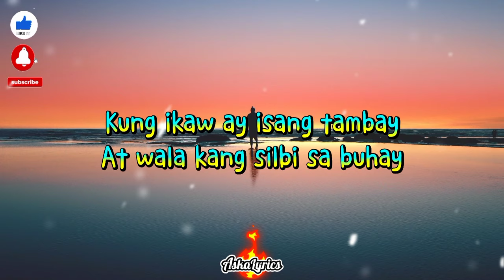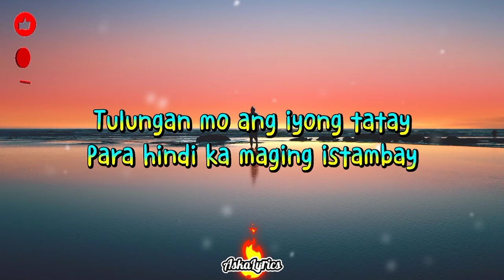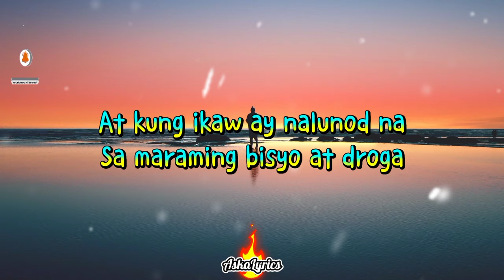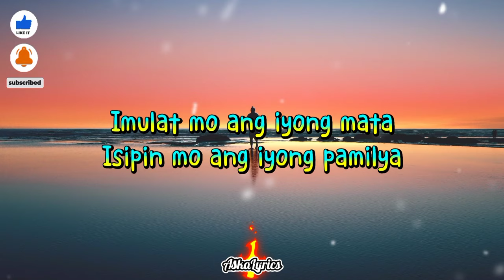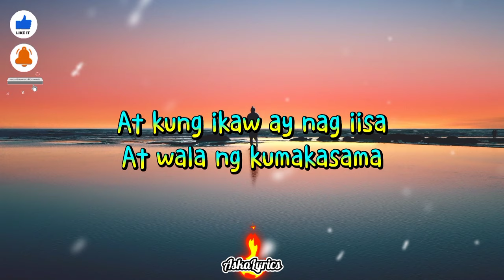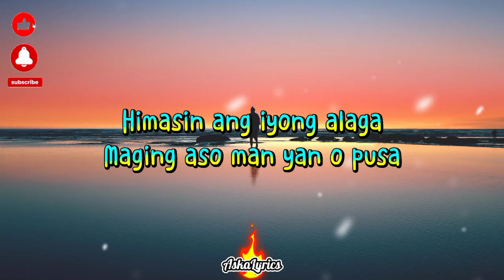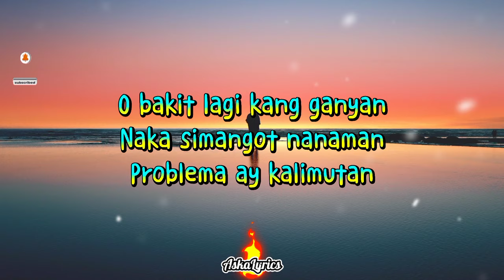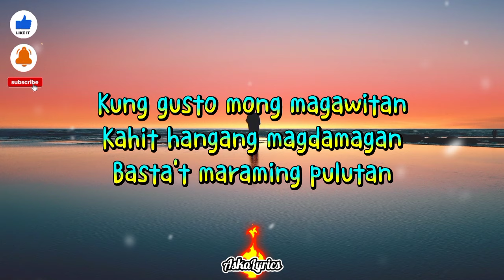Lito Camo - Kung Ikaw (Lyrics)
"Lyrics"

Chorus:
O bakit lagi kang ganyan
Naka simangot nanaman
Problema ay kalimutan
Kung gusto mong magawitan
Kung gusto mong magkulitan
Pwede hangang magdamagan

Kung ikaw ay nalulumbay
At walang magawa sa buhay
Hagkan ang iyong nanay
At tiyak tangal ang iyong lumbay
At kung ikaw ay nag iisa
At wala ng kumakasama
Himasin ang iyong alaga
Maging aso man yan o pusa

Naka simangot nanaman
Problema ay kalimutan
Hhuuhhuuuu...

Kung ikaw ay isang tambay
At wala kang silbi sa buhay
Tulungan mo ang iyong tatay
Para di ka maging istambay
At kung ikaw aynalunod na
Sa madaming bisyo at droga
Imulat mo ang iyong mata
Isipin mo ang iyong pamilya

Naka simangot nanaman
Problema ay kalimutan
Kung gusto mong mag awitan
Kahit hangang madamagan
Basta maraming pulutan